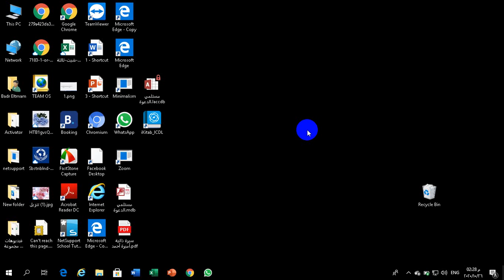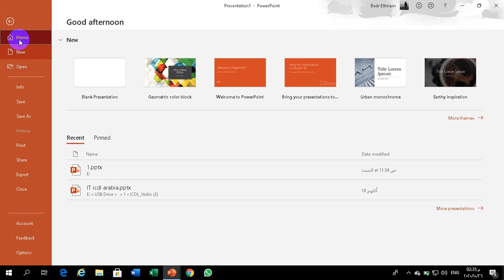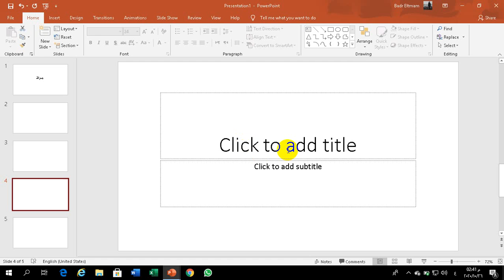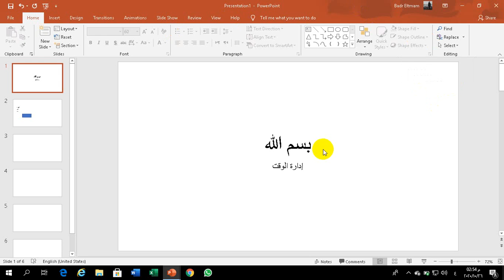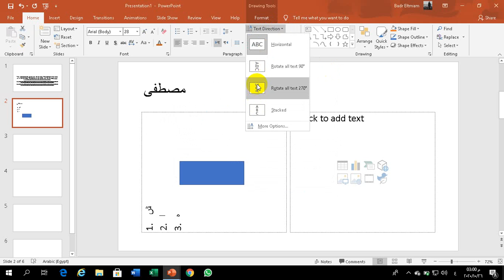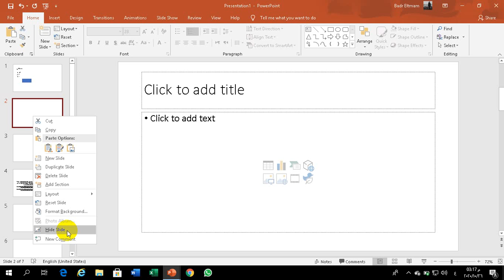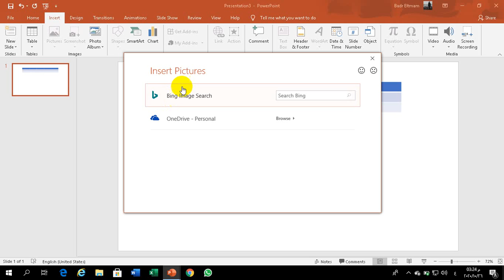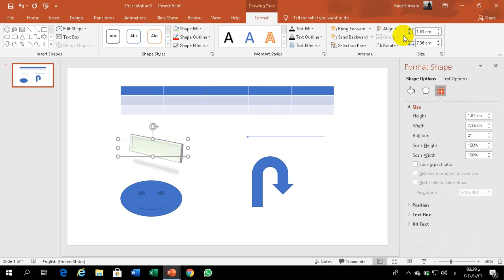المحاضرة الأولى بوربوينت